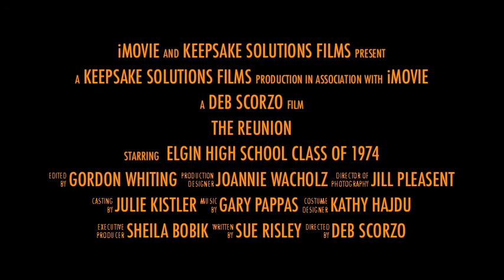May.25.2014 "FINAL RELEASE" THE REUNION-ELGIN HIGH SCHOOL CLASS OF 1974-large.m4v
ELGIN HIGH SCHOOL
CLASS OF 1974
2014